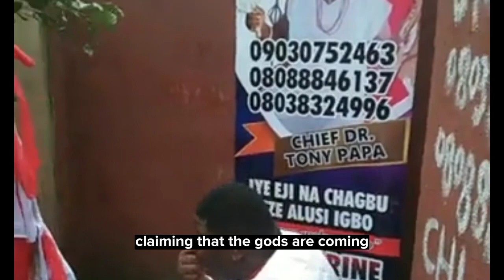Meet The Richest Native Doctor In Delta States, His Net Worth, Biography, Cars, And Mansion, 2022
Hello guys I n Today video, I am going to reveal to you the Biography and life story of the Native Doctor of Chi Marine temple ofiauluagu who is one of the richest native doctor in Nigeria.

 In Nigeria, many people believe that native doctors are evil,they are known for money rituals but with what am about to share with you  about Ikubor Chinedu Tony the current cheif preist of chi marine temple who proved beyond reasonable doubt that he does not support evil despite the fact that he is a native doctor.
   So in today's video I will reveal to you, the real ofiauluagu biography, life story, net worth, cars, mansion and his good works  but before I continue if this is your first time of watching my videos please hit on the red subscriber button to subscribe and hit on the bell icon to notify  you anytime I post interesting video like this and here I share interesting  and educative videos, so let's get into the video of the great Ikubor Chinedu Tony who is propularly  know as ofiauluagu the servant of chi marine temple or solution centre.
  Ofiauluagu can be translated to "a forest in which lion is found”.

 Ofiauluagu is a Nigeria born herbalist, native doctor,spiritual doctor and a strong traditionalist.
 He is the chief priest of chi marine temple in Asaba and the one of the  richest and most powerful native doctor in asaba.

 ikubor chinedu Tony was born on the 10th day of November 1984 into the family of ikubor. He is an indigene of ohisimil South local government area of delta state Nigeria.
 His father used  to be a renowned traditionalist and native doctor serving in chi marine temple before handing over to his son ikubor chinedu tony.so serving of chi marine temple is in Thier lineage.         Ofiauluagu was studying as a student  at Saint Peter bishops ward 10 in oshimili south local government area in delta state when  he was called to serve in the temple of chi marine temple.
   ofiauluagu never refused to serve the guy great chi marine temple
  In 2014, the  celebrity native doctor
  of chi marine temple, Ofiauluagu showed up in social media platform as chosen Dibia of chi marine temple.
        Ofiauluagu contested for 2020 under people democratic party PDP as the councillor of for his local government area Although all his efforts to win both in social media platform and otherwise it couldn't work ou,on His post in Facebook as of then  he said his calling is different thati his  ambition saying if a pastor can go for election him also ofiauluagu can as well go for election all we need is who Will serve our people and the less privileged and also represent our people with love not with fake promises may the gods stand for the lights but it later do not work out for him
        Ofiauluagu is married to                 and has five kids

 Now that you have know his biography, I'm going to reveal  to you his net worth, business, cars, mansion ,source of his wealth. And also his good works

Ofiauluagu Lifestyle made some people to think weather he is a real native doctor or fake The young man shared a post on his Facebook page with photos of himself hanging out with his girlfriend. In the post, the native doctor expressed that he doesn’t believe in having one intimate partner

 being a native doctor does not mean he would not have fun with his girlfriend. “So because I am a native doctor I should not have fun, I am not does Pastors that sleep with people wife, and I am not ready to sleep with another man wife because is called Alu abomination ,

Some people are still confused about traditionalists and native doctors. The stereotype for traditionalists is that they are poor especially in our history, and  you may be wondering how the many  rich ones that we have today amass their wealth.

Many even believe that nowadays, native doctors  get rich overnight because they drive expensive cars and to the shock of  people, they have become philanthropists. This is like nothing we have known native doctors for, but  as you see today, they are into different businesses, they keep their lives off social media.
Ofiauluagu whose  has 4 expensive cars: a Toyota Hilux Lexus 350 Highlander

 Ofiauluagu shows off his Lexus car and many more.

  He is known to be  into pure water production business with the name MMIRIOMA and other hidden business ETC